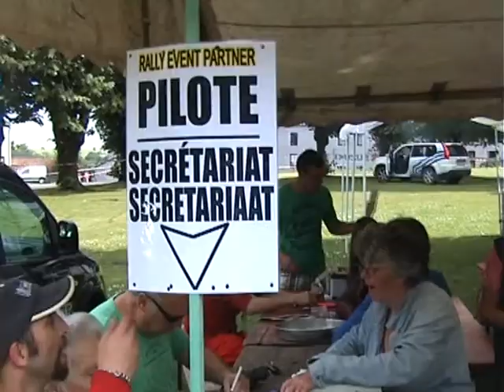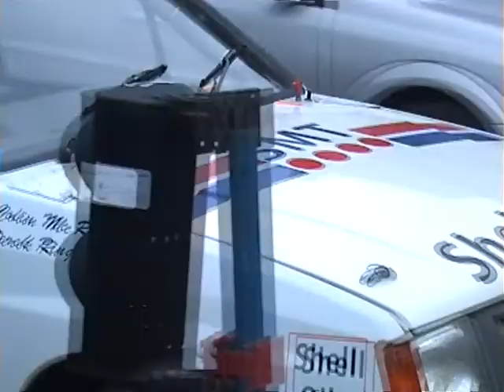Senzeilles Historic Rally Stage 2014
Sprint pour voitures historiques à Senzeilles